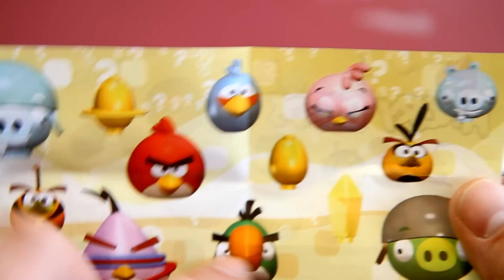Angry Birds K'nex ! SuperMario BOX ! Balloon Helicopter! USA package from Brenda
yeah ! we are continue to open a stuff from the Package we received from Brenda from USA - we are so exited !!

They took over mobile gaming (and the minds of Americans of all ages), and now Angry Birds have decided to conquer blind bags! Seeing what a craze blind bagged toys have become and what an obsession Angry Birds are for millions of Americans, K'NEX made a masterful decision when they combined the two and devised K'NEX Angry Birds blind bags!
There are 16 total different Angry Birds Mystery Figures in this series, which can be broken into three groups: regular Angry Birds, Angry Birds in Space, and Pigs. Every figure comes with one accessory (of which most are some variation of an egg). These K'NEX Angry Birds Mystery Packs are a Toys R Us exclusive, so you won't find them in your local Target, Walmart, or anywhere else.

The Frozen Wee Minion Pig has a star in front of its code number--it is the only figure in the series that does, so look for that star if you really want to army-build Frozen Wee Minion Pigs! Most of the packages' codes have one number underlined once or twice (denoted in the code list below by the strike-through effect on a number as well as it being underlined). .